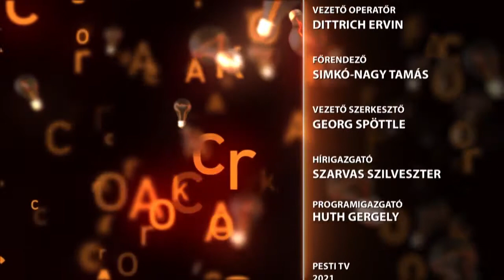Így kívántak boldog új évet közösen a pankráció ketrecharcosai